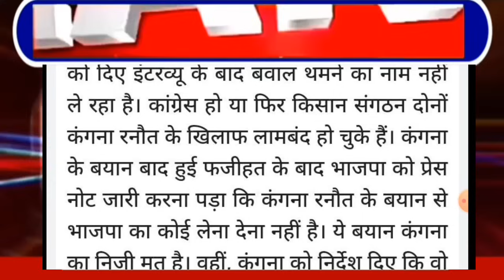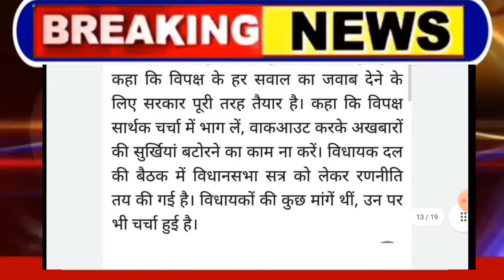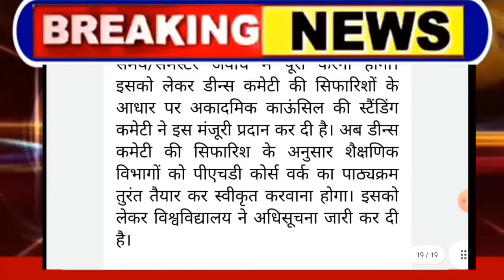हिमाचल,शाम 5 बजे की TOP 10 ताजा खबरें,Himachal Pradesh Breaking News